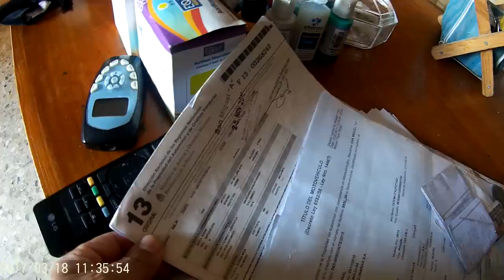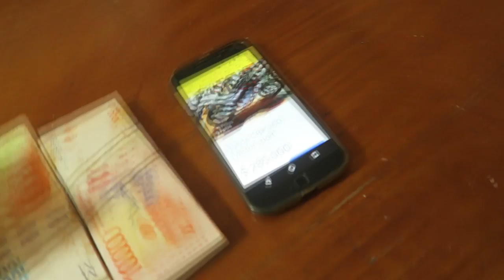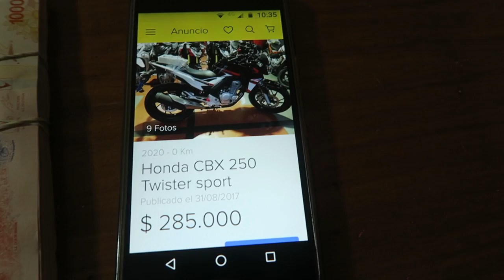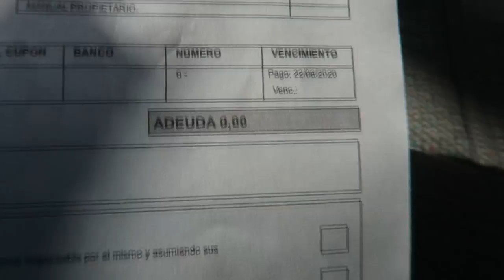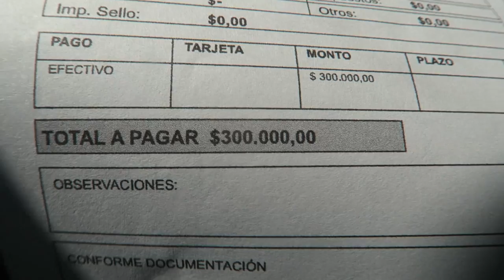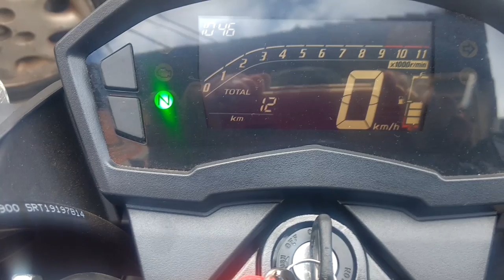honda cb250 twister okm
me la compre al fin , después de tanto tiempo mirando la siempre en la vidriera !  " la pantera negra  "